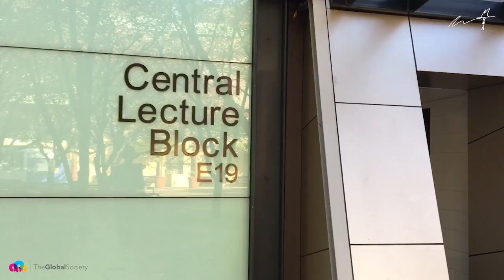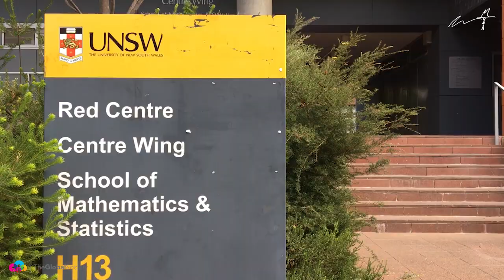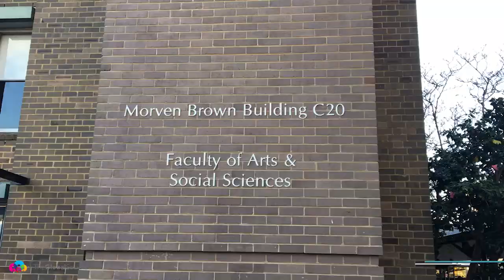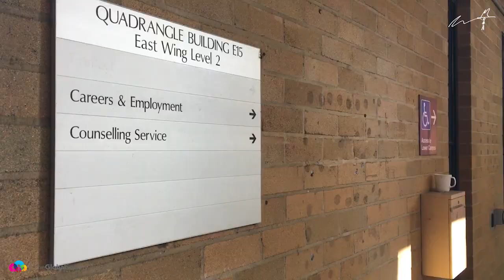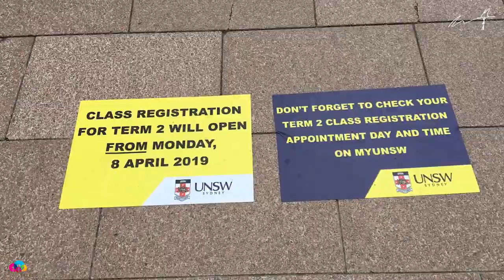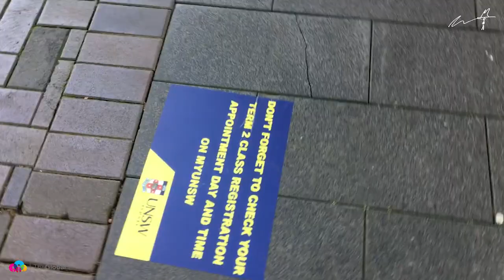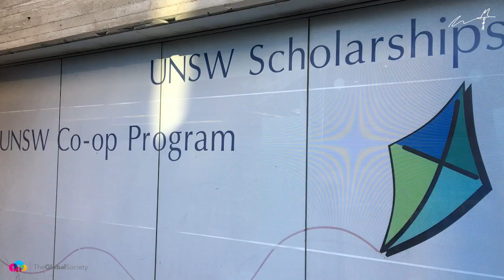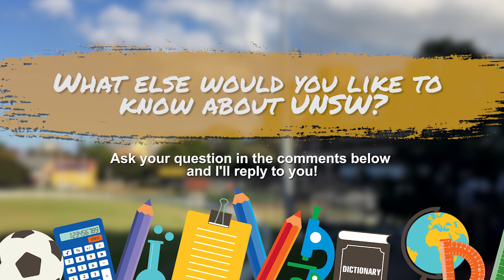University of New South Wales REVIEW [An Unbiased Review from Choosing Your Uni]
The University of New South Wales, Sydney is one of Australia's most prestigious institutions.

It is consistently ranked amongst Australia (and the world's!) leading universities.

But what's it like to study there?

In this unbiased review, Rob from Choosing Your Uni takes a look around the beautiful main campus of UNSW at Kensington in Sydney's Eastern Suburbs.

He takes you behind the scenes of what it's like to be a student here.

Rob talks in depth with a current students, walks you through the rankings and institutional highlights, and shows you some of the spectacular things that the university has to offer.

Choosing Your Uni is all about the big decision you have to make: are you going to go to uni and, if so, which one?